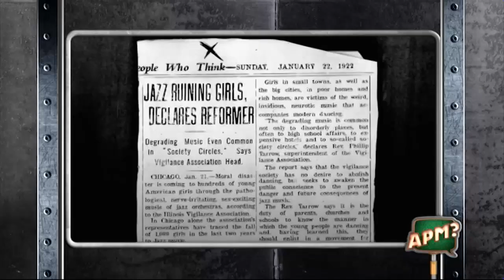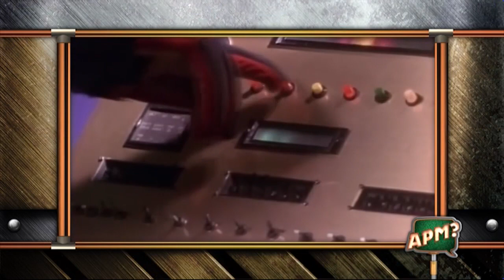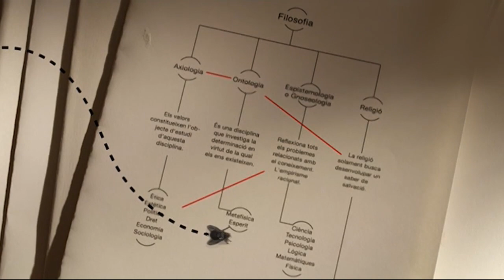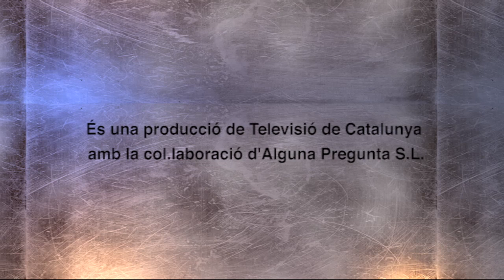APM? - Capítol 457 - 02/11/2016